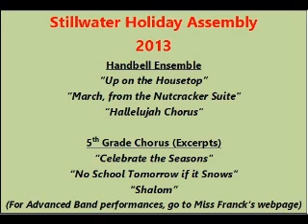Stillwater Holiday Concert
Stillwater Elementary School's Holiday Assembly - December 10, 2013
Featuring the Handbell Ensemble and the 5th Grade Chorus